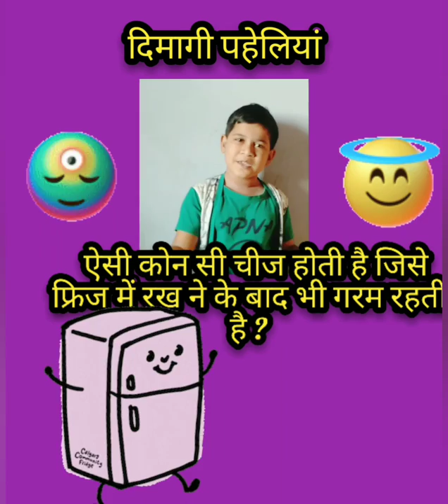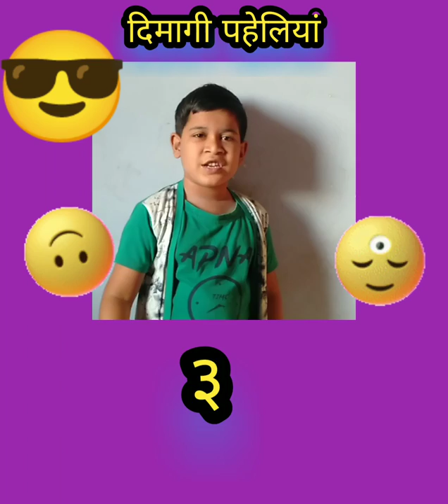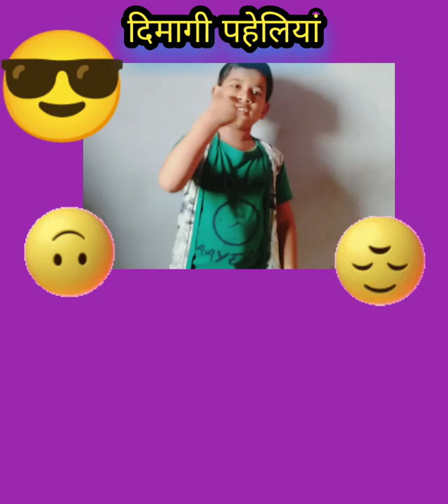10 बुद्धिमानी और दिमागी पहेलियां | Hindi paheli | Interesting riddles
Paheliyan In Hindi | 10 दिमागी पहेलियां जो आपके दिमाग को करेगी तेज़ .उम्मीद है आपको ये दिमागी पहेलियाँ पसंद आएंगी